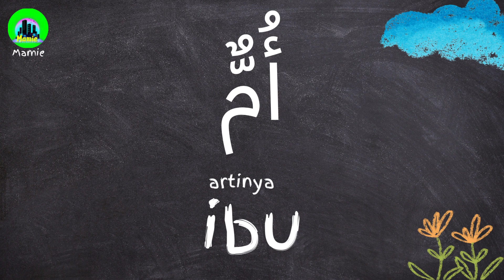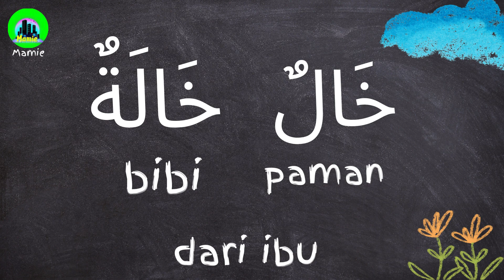Bahasa Arab Anggota Keluarga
Ayo belajar kosakata bahasa Arab tentang anggota keluarga